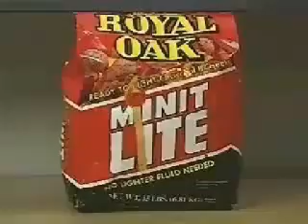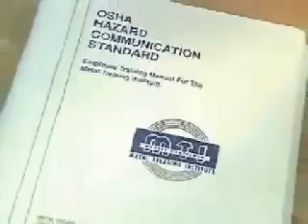Handling Hazardous Materials - HAZWOPER Video and DVD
Handling Hazardous Materials HAZWOPER Video and DVD assists facilities in complying with the employee training requirements of OSHA's HAZWOPER regulation (29 CFR 1910.120), and instructs employees on how to work safely with the chemicals that they encounter in their jobs.